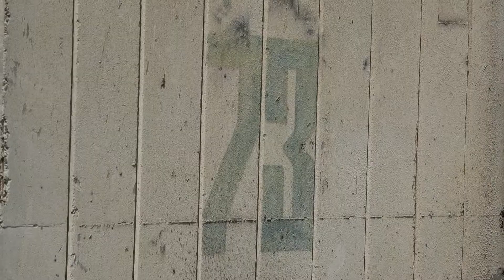სულხან-საბას კორპუსში მცხოვრებ მოსახლეობას მოუწესრიგებელი საკანალიზაციო ქსელის პრობლემა აწუხებს